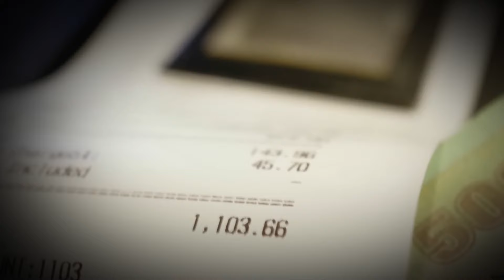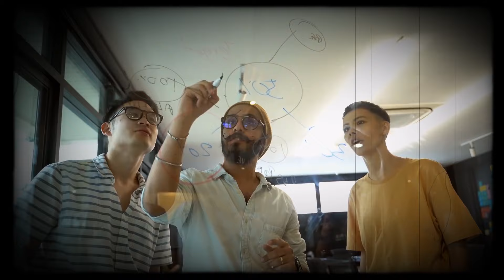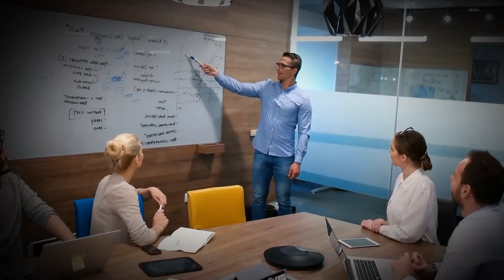The Intriguing Tale of the Socialite Fraudster Who Fooled New York's Elite - The Vault Exposé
The intriguing tale of the socialite fraudster who deceived New York's elite, as exposed in The Vault, unveils a captivating narrative of deception, ambition, and the allure of high society. This riveting exposé unravels the elaborate schemes and calculated maneuvers of an individual who managed to infiltrate the inner circles of New York's social scene through a web of lies and fabricated personas. The Vault's in-depth investigation sheds light on the complexities of identity, wealth, and status in a city known for its exclusive social circles and opulent lifestyles.

At the center of the story is the enigmatic figure who, armed with charm, charisma, and a knack for manipulation, successfully navigated the intricate social hierarchy of New York's elite. Through a series of elaborate ruses and carefully crafted illusions, the fraudster gained access to prestigious events, forged connections with influential figures, and lived a lifestyle seemingly beyond their means. The Vault's meticulous research and firsthand accounts offer a fascinating glimpse into the psychology of deception and the lengths to which individuals will go to gain acceptance and validation in elite circles.

The exposé's revelations shed light on the vulnerabilities and blind spots within affluent communities, highlighting the ease with which individuals can be misled by appearances and social status. Moreover, The Vault's investigation serves as a cautionary tale about the dangers of placing undue importance on external markers of success and the importance of discernment in an environment where image often reigns supreme. As the details of the fraudster's exploits come to light, The Vault's exposé prompts reflection on the nature of trust, authenticity, and the true meaning of belonging in a world where appearances can be deceiving.